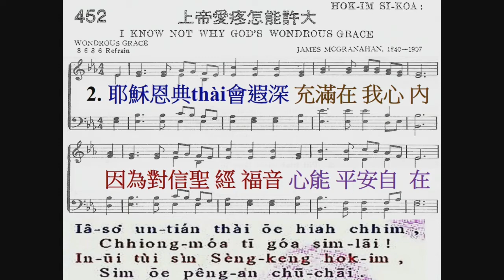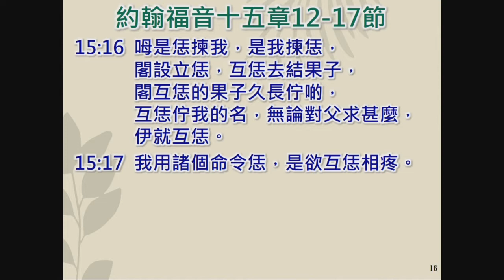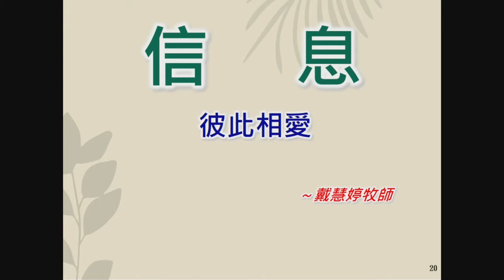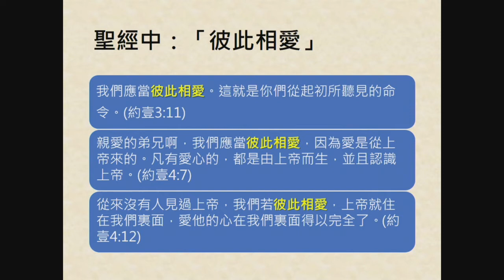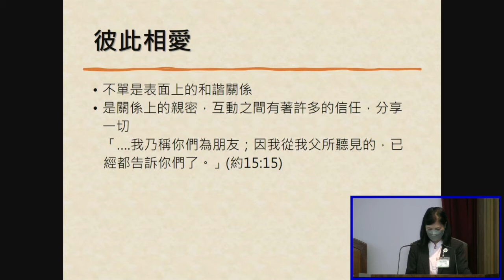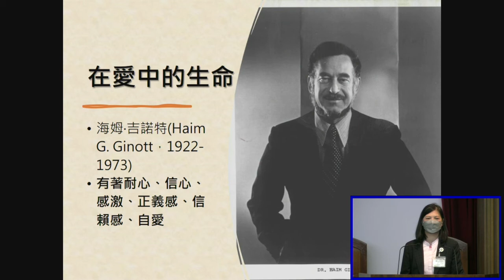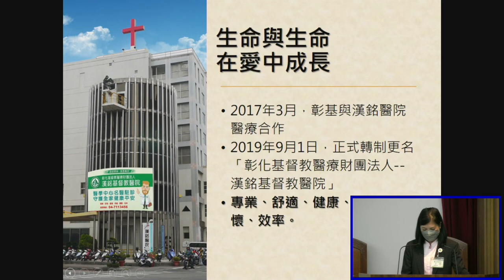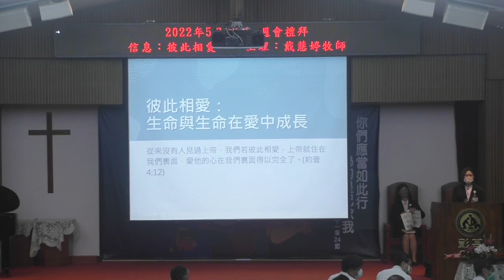20220526週會禮拜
（修正版權畫面重新上傳）
信息：彼此相愛
主理：戴慧婷 牧師